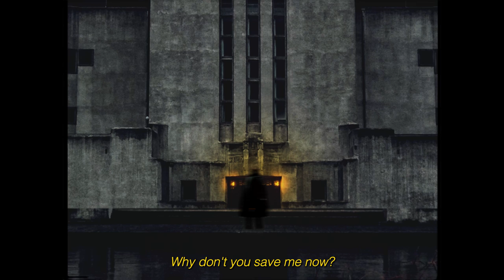Navigate - Everything (Official Lyric Video)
Navigate is:
Finn Donders - Vocals
Julian Kniest - Guitar
Nisse Donders - Bass
Hicham Bahri - Drums